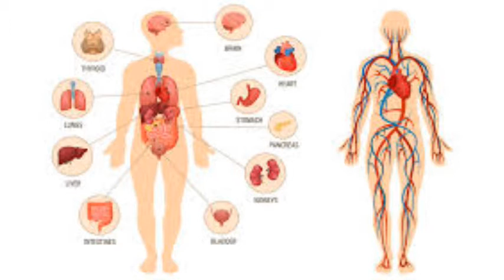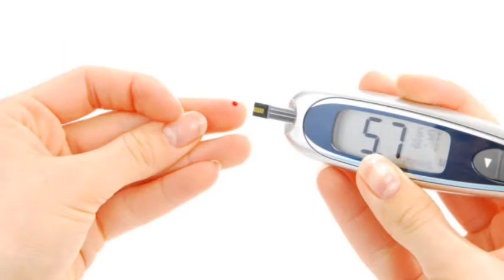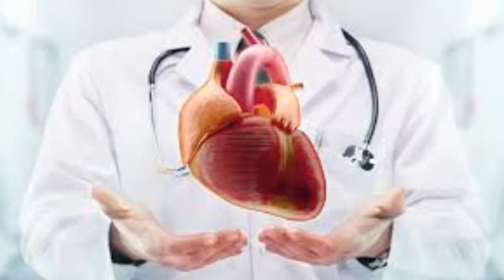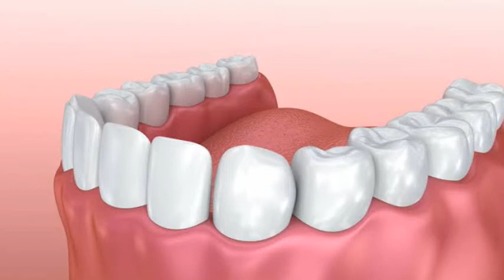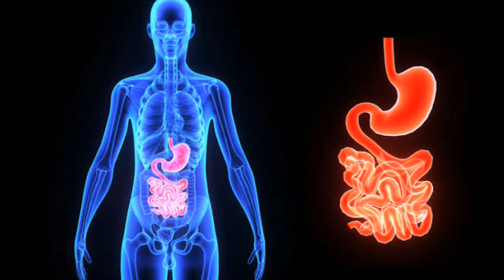আদা খাওয়ার উপকারিতা/ Benifits of Ginger/প্রতিদিন সকালে খালি পেটে এক টুকরো আদা খেলে শরীরে যা যা ঘটে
আদা খাওয়ার উপকারিতা

গুণের দাদা আদা। আজ এই ভিডিওটির মাধ্যমে আদা খাওয়ার বিভিন্ন প্রকার স্বাস্থ্য উপকারিতা সম্পর্কে আলোচনা করা হলো। আদা আমাদের শরীরে রোগ নিরাময়ের জন্য যথেষ্ট ভূমিকা রাখে। আদায় রয়েছে নানা প্রকারের গুনাগুন। আদার উপকারিতা সম্পর্কে জানতে হলে ভিডিওটি সকলের কাছে অনুরোধ সম্পূর্ণভাবে দেখুন।

🙏সকলকে জানাই অসংখ্য অসংখ্য ধন্যবাদ🙏